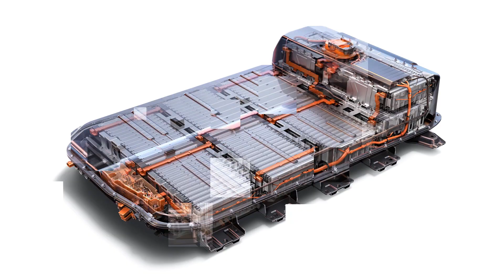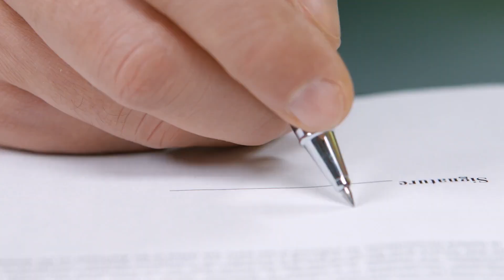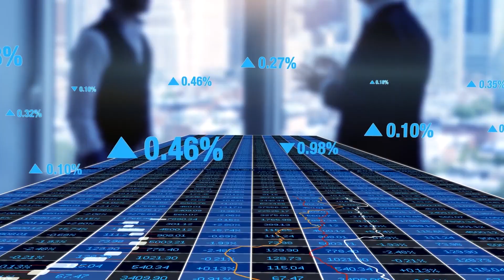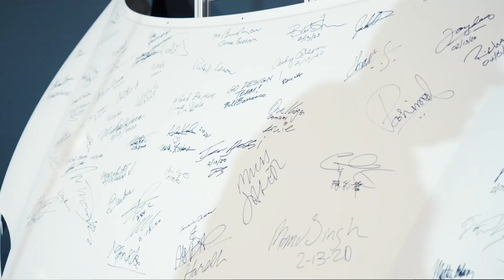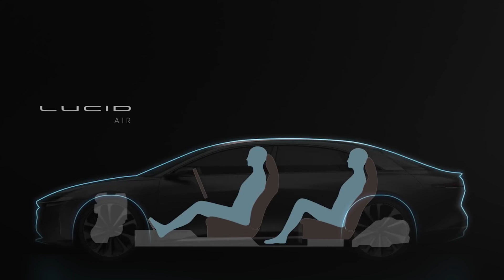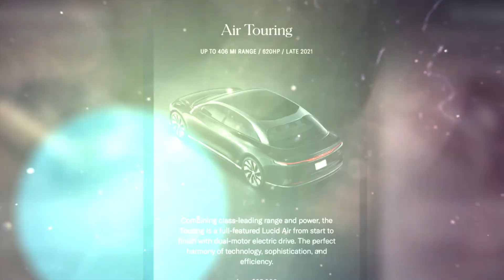Luxurious Lucid Air Electric Sedan Boasts 500 Mile Range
Every day the world is approaching the era of the electric vehicles’ dominance. Primacy still belongs to the American company Tesla, which has become a harbinger of a revolution in the transport industry. It is quite expected that over time, the so-called Tesla killers will be born - electric car concepts to outperform Elon Musk's product.
Most of the cars mentioned could not compete with the American manufacturer. However, the Lucid Air premium sedan was recently introduced. It seems that this particular car has every chance to surpass or at least to repeat the success of the Tesla Model S. This is the Innovative Techs channel and we will devote today's release to the Lucid Air electric car.